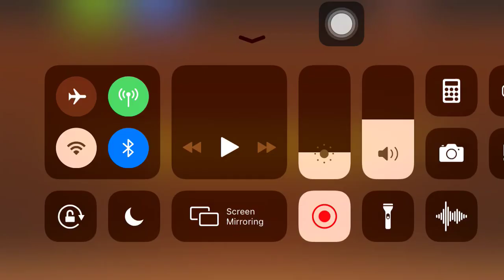PvZ 2 | Epic quest:Imp pear lvl 1-lvl 3